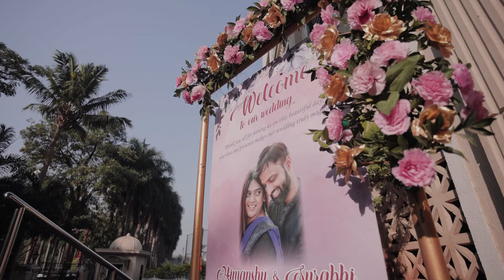Surabhi x Himanshu | A shutterbug photography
Shooting Himanshu & Surabhi wedding was pure bliss. There were tears, smiles, and goosebumps all around. There were inside jokes, speeches that made our hearts full and lots of dancing & drinking.